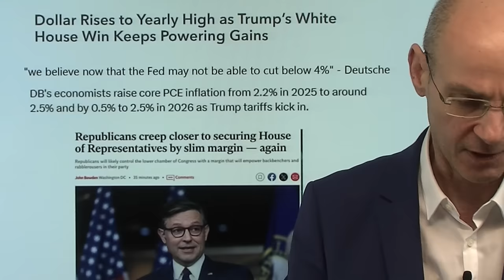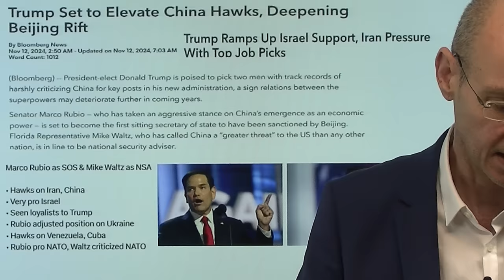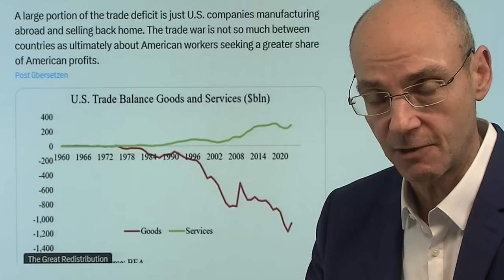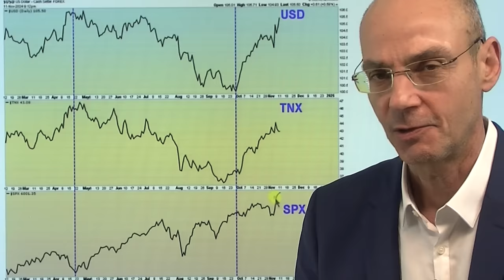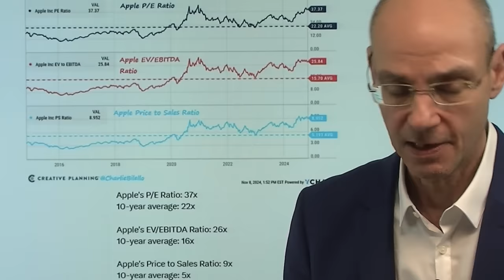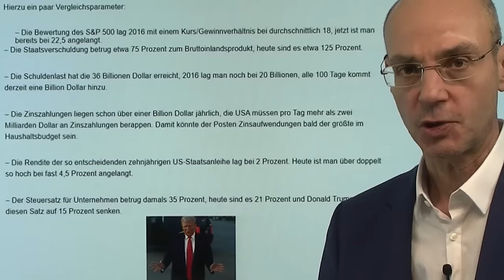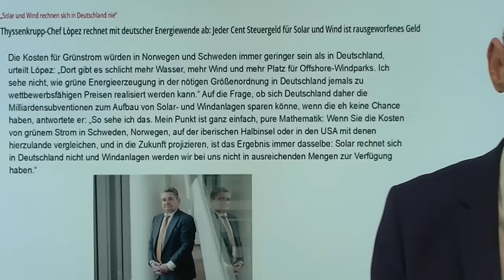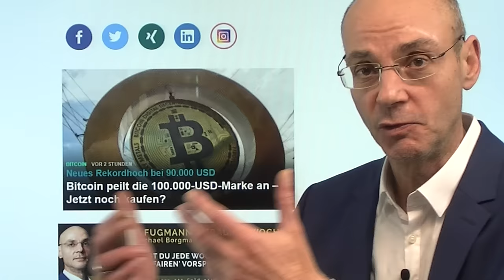Abverkauf in China: Trump nominiert Hardliner - Handelskrieg wird heftig! Videoausblick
Hinweise aus Video:

1. Aktienmärkte: Wall Street lässt die Trump-Trades abheben

2. Bitcoin peilt die 100.000-USD-Marke an – Jetzt noch kaufen?

3. Börsenbrief Fugmann´s Trading Woche

Trump hat mit der Nominierung von absoluten Hardlinern klar gemacht, dass der Handeskrieg mit China und Zölle für alle anderen für ihn absolute Priorität hat! Daher setzt sich der Abverkauf der Aktienmärkte in China fort - zur Enttäuschung über zu geringen Stimulus durch Peking kommt nun der drohende Handelskrieg mit den USA hinzu, der eine ohnehin schon schwache chinesische Wirtschaft noch weiter belasten wird. Auch für die deutsche Industrie ist das keine gute Nachricht - Trumps Handelskrieg trifft Deutschland in einer Situation, in der die aktuellen Zahlen von Bayer zeigen, wie es um den Standort Deutschland bestellt ist. Die Nervosität und Volatilität dürfte an den Finanzmärkten nun deutich zunehmen..